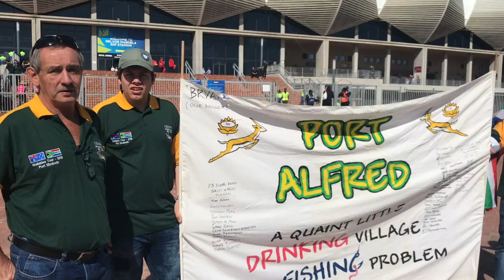Springbok fan cam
Fans from Port Alfred give their prediction ahead of the Springboks vs Wallabies Test. give their prediction ahead of the Springboks vs Wallabies Test.